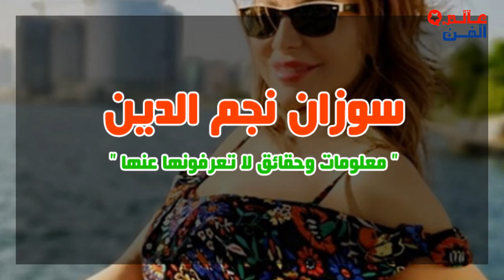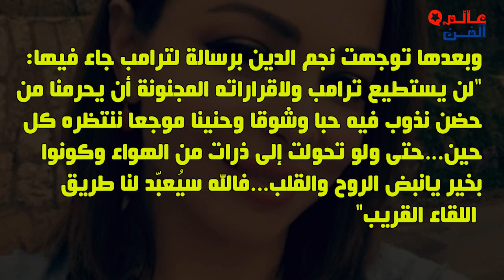خلافها مع اصالة ولم ترى اولادها وتعرف على عائلتها ومعلومات قد تجهلها عن سوزان نجم الدين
عالم الفن : الفنانة سوزان نجم الدين لقبت بملكة الاناقة درست الهندس فأحترفت الفن وولدت في مدينة الدريكيش السورية بتاريخ 24 من نوفمبر لعام 1973 ووالديها مشهوريين وشقيقها المنتصر نجم الدين فنان سوري مشهور  اختلفت مع الفنانة اصالة وتزوجت في عام 1995 وتطلقت في عام 2017 وحقيقة زواجها من ثري خليجي بعد طلاقها في عام 2014 وانجبت ولدين وبنتين ولم تراهم بسبب منعها من دخول امريكا
شاهد والدة ووالدة الفنانة سوزان نجم الدين
شاهد اخوتها واولادها وزوجها السابق

شاهد الفيديو للنهاية لتعرف المزيد